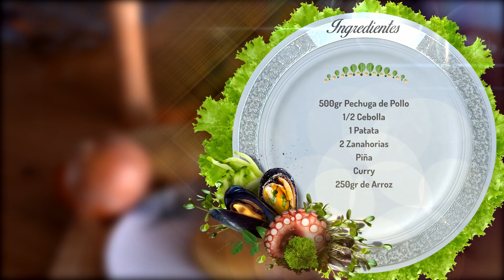POLLO al CURRY con verduras!!! Receta super fácil!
Ingredientes
Curry en polvo
o Curry en pasta
1 patata
media cebolla
1 zanahoria
pollo
leche de coco
arroz

- Vamos a comenzar troceando el pollo en trozos de unos 3 centímetros.

- Cuando lo tengamos seguimos troceando el resto de verduras. Zanahoria en trozos pequeños y lo mismo con una patata, la idea es que podamos comerlo todo de un bocado. Seguimos cortando media cebolla. y unos trozos de piña natural.

- Ponemos a cocer las verduras para adelantar la cocción, nosotros usamos un recipiente de silicona, mucho más rapido.

- Salpimentamos el pollo y lo ponemos a dorar en una sartén con aceite de oliva.

- Una vez dorado, pasado dos minutos, le añadimos la cebolla para que se dore unos 2-3 minutos. No queremos que se cocine demasiado.

- Añadimos dos cucharadas de curry o una cucharada de pasta de curry. Lo cocinamos durante uno 3/4 minutos con el pollo y la cebolla.

- Le incorporamos la lata de leche de coco, una lata de 350ml, lo cocinamos durante 5 minutos a fuego medio alto. Le añadimos la sal al gusto.

- Incluimos el resto de ingredientes a la sartén, la patata y la zanahoria. Le dejamos cocinar unos 8 minutos.

- Casi al final, le añadimos la piña natural y cocinamos dos minutos. Y a disfrutar!

👨‍🍳Nuestros utensilios:
Nuestras sartenes
Nuestra cacerola
Nuestro kit de batidora
Nuestros cuchillos